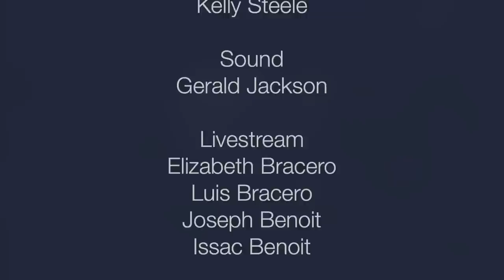DR DELBERT BAKER: "SURVIVING A SPIRITUAL CONCUSSION"